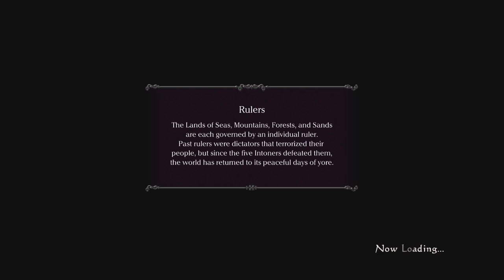Let's Play Drakengard 3 Part 41 (Magical Abundance)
We find there is more magic in there air than one intoner can command.